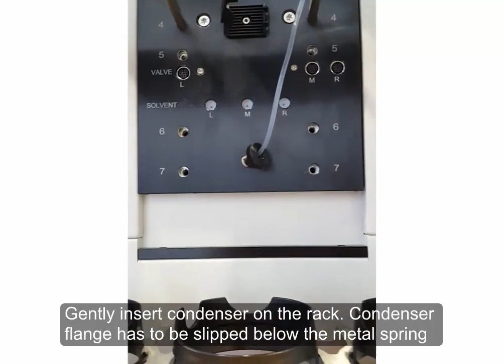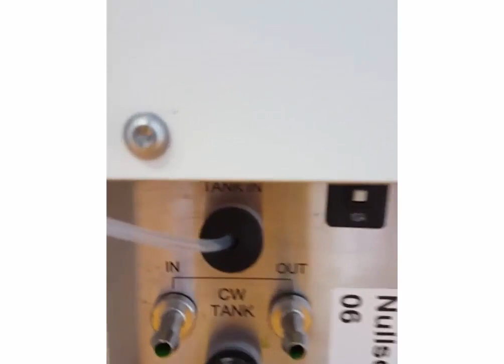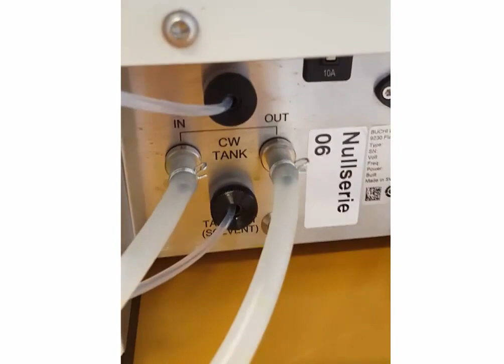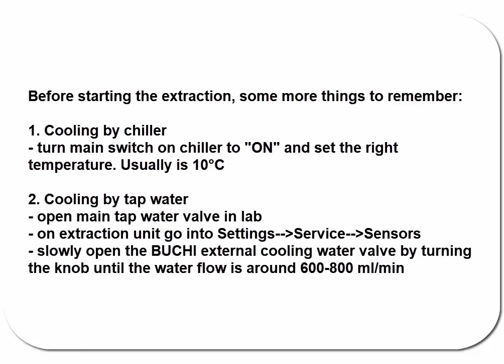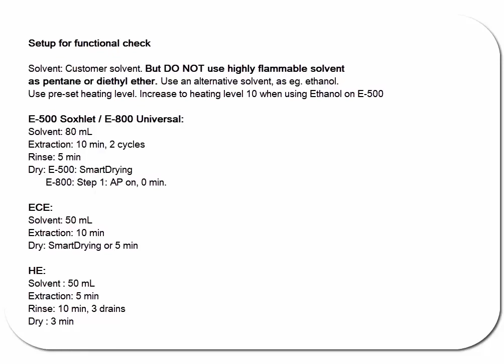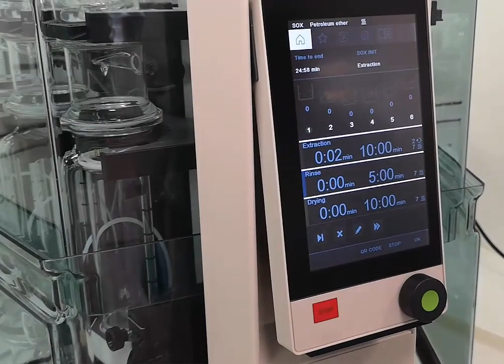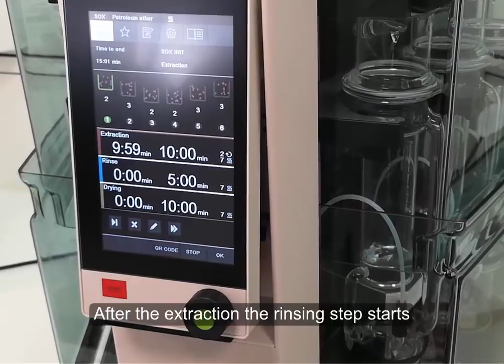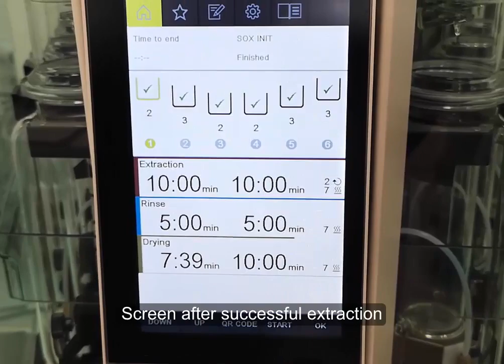Installation BUCHI FatExtractor and UniversalExtactor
This video shows the easy and fast installation of a BUCHI FatExtractor E-500. The installation video also helps with installing the UniversalExtractor E-800 as it is similar.

about BUCHI’s extraction solution.

00:15 Installation sealings
00:22 Installation tank bottle
00:43 Installation condensers and solvent tubes
03:27 Installation Soxhlet assembly cpl.
05:32 Installation protection shields
05:56 Installation tank condenser
08:02 Installing cooling water flow
10:08 Connection of cooling water
10:40 Parameters for functional check
11:08 Preparation
12:20 Start extraction
13:58 Start drying step